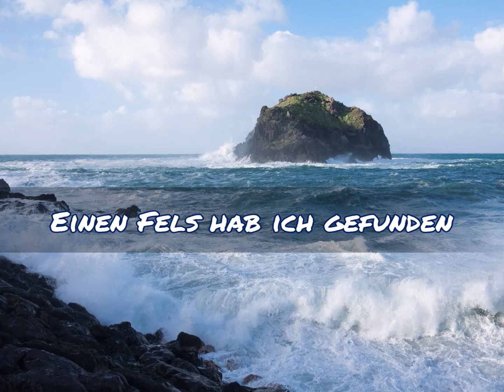Einen Fels hab ich gefunden -- NAK-Chor 1994 in der Meistersingerhalle Nürnberg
Text: nach Chr. Kicküth von Ehrenfried Schuran  --
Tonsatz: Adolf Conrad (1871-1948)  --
Dieses Lied findet man in dem alten NAK-Chorbuch Nr. 39
NAK-Chor 1994 in der Meistersingerhalle Nürnberg --